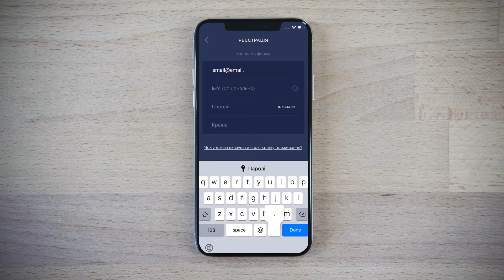Як підключити та налаштувати центр керування Perenio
Усі продукти розумного дому від Perenio IoT легко встановити та користуватися ними. У цьому відео —  коротка інструкція, як підключити та налаштувати центр керування Perenio.

Центр керування — це головна ланка, що пов’язує ваш смартфон і решту пристроїв. Це своєрідний “мозок” комплекту безпеки. Він збирає всю інформацію з датчиків і відправляє вам на смартфон у додаток Perenio Smart.